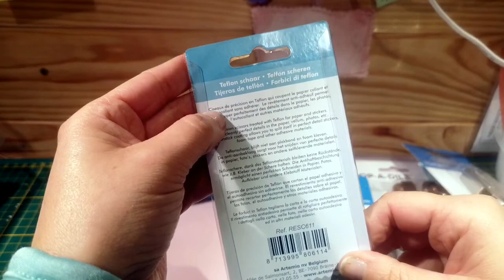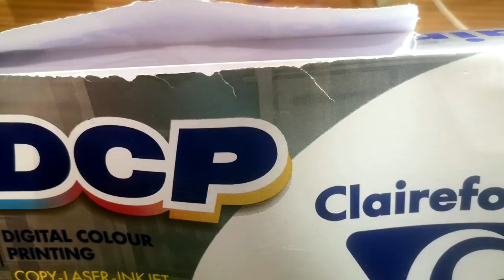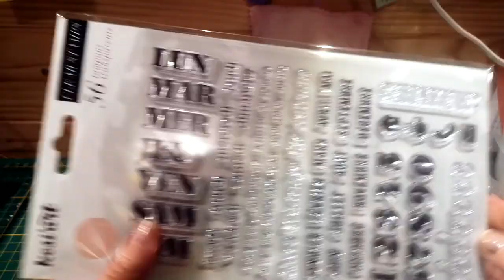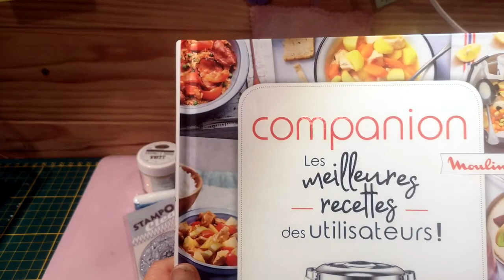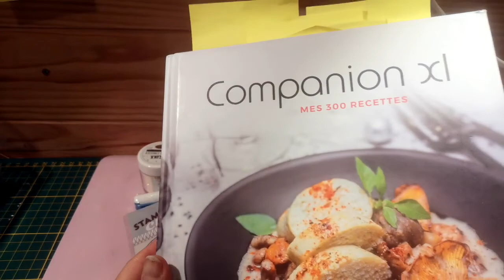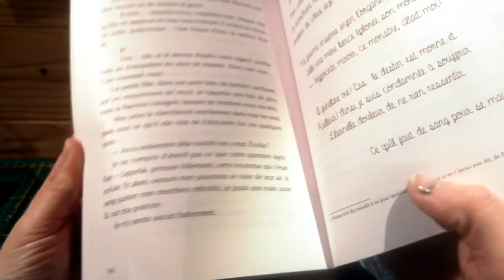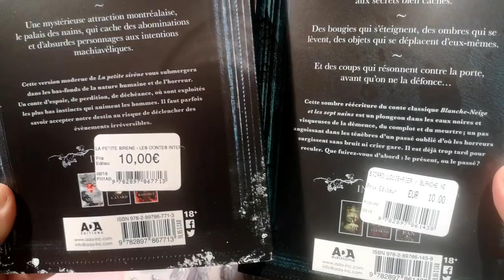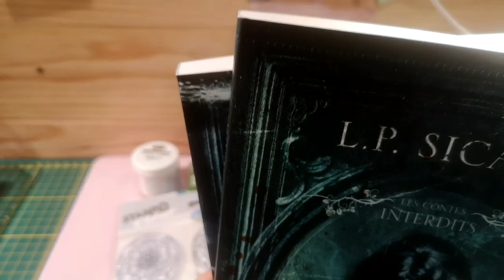Haul #11 - Cultura - et futur nouveauté à venir sur ma chaine